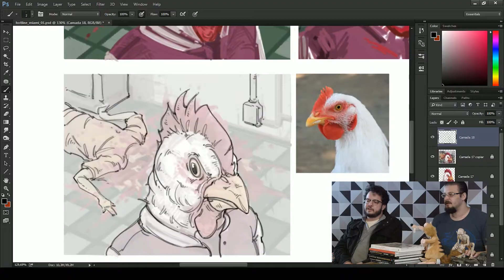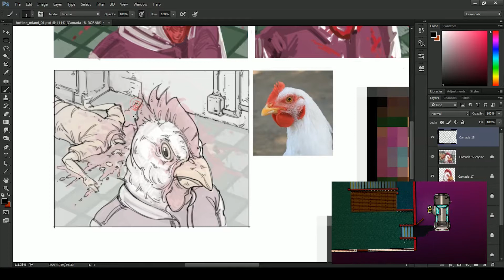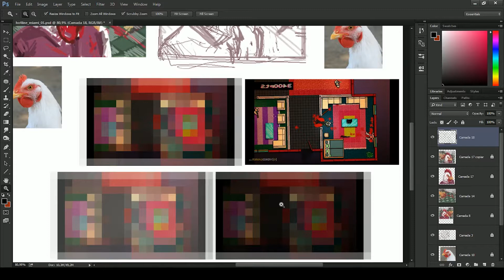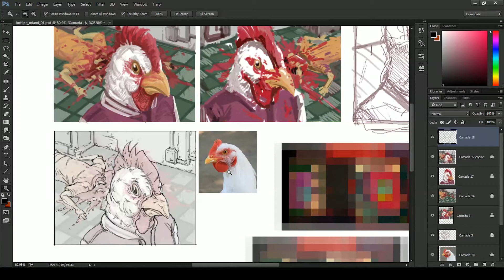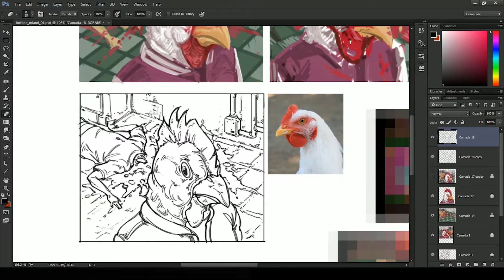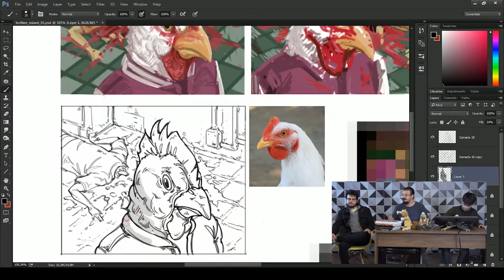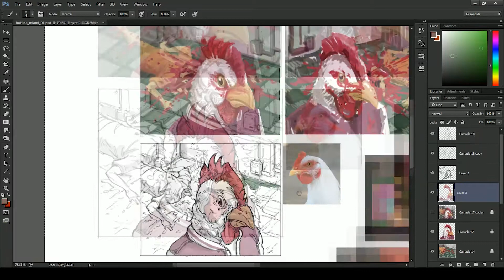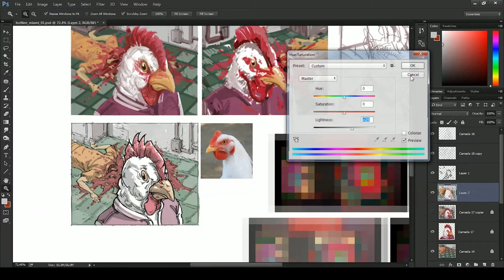Máscaras estranhas e ligações suspeitas em Hotline Miami | Gameplay Art (S1EP11)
Se você duvida que um jogo colorido em pixel art possa ser extremamente violento, essa edição do Gameplay Art promete
mudar a sua opinião. Hotline Miami não promete realismo fotográfico em suas mortes sangrentas, mas com certeza
não deixa a desejar com sua jogabilidade desafiadora, inspiração retrô, e uma trilha sonora intensa e imersiva.
Participando do programa de hoje, temos Gustavo Ribeiro com a palavra e Victor Harmatiuk nos controles,
enquanto nosso professor e artista convidado Luis Kemmerich faz uma ilustração irada inspirada nas cores e na volência
desenfreada de Hotline Miami.

Assista a nossa segunda temporada!